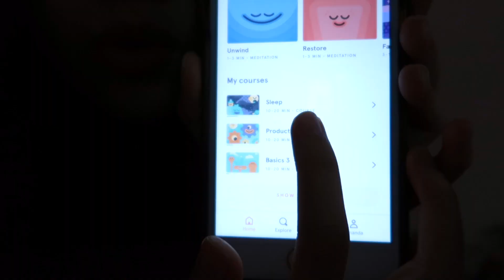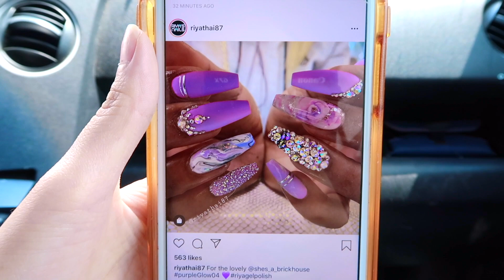EXTREME GLOW UP FOR SUMMER *huge transformation*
Hey beauties! In this video, I spend TIME, EFFORT AND MONEY on this glow up transformation and it was intense!

Makeup:
-Baby Skin primer
-Fenty Beauty Foundation
-NARS tinted moisturizer
-Laura Mercia setting powder
-NAKED contour palette
-ABH Glow Kit
-ABH dip brow in ebony
-Urban Decay eyeshadow primer
-ABH Soft Glam eyeshadow palette
-Kat Von D Tattoo eyeliner
-Tarte eyelash curler
-Tarte mascara (came in with the eyelash curler)
-Lilly Lashes in Miami Lite
-Huda Beauty lipstick in shade Bombshell